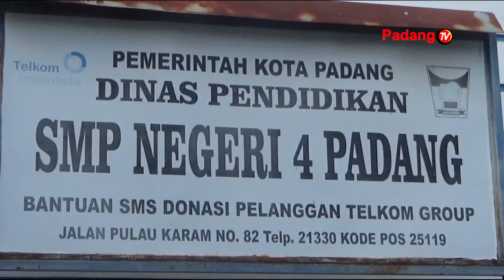MPLS Di SMP N 4 Padang Gandeng LBH Kaja Indonesia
Kegiatan Mpls Di Smp Negeri 4 Padang Dilaksanakan Selama 3 Hari. Di Hari Pertama Kegiatan Mpls  Pihak Sekolah  Mendatangkan Pemateri Yang Berasal Dari Lbh Kaja Indonesia Dengan Materi Terkait Penyuluhan Hukum.